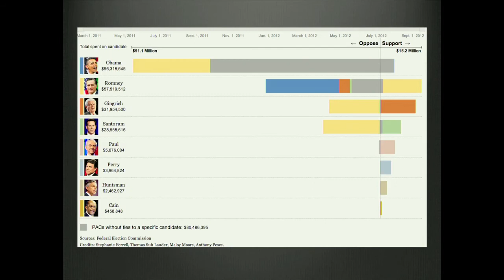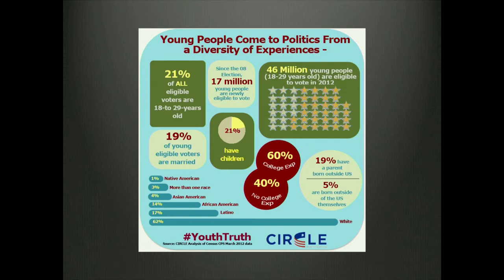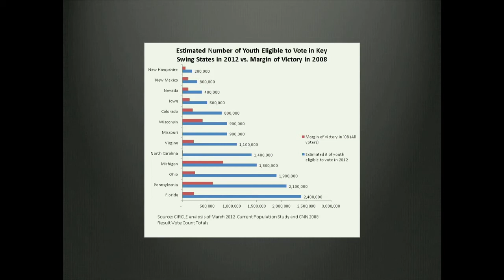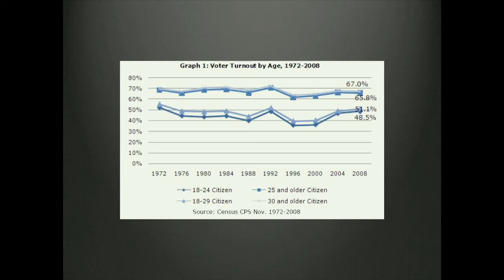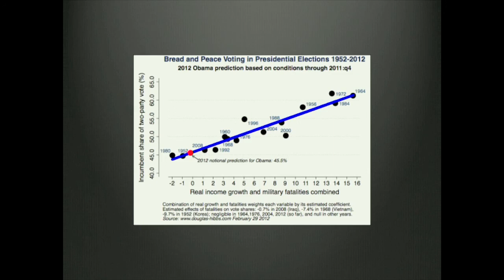University Lecture Series 2012: Election 2012 - History, Rhetoric, Politics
University Lecture Series 2012
Tuesday, September 18, 2012: Election 2012: History, Rhetoric, Politics, featuring HW Brands Ph. D, Regina Lawrence, Ph.D., Daron Shaw, Ph.D.